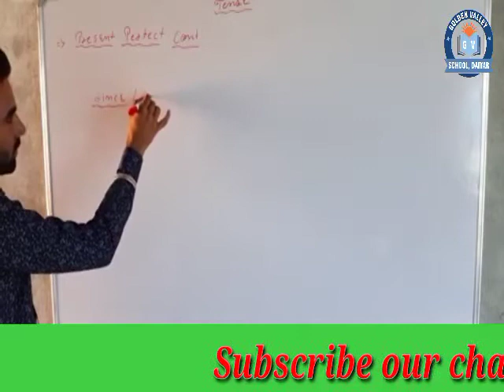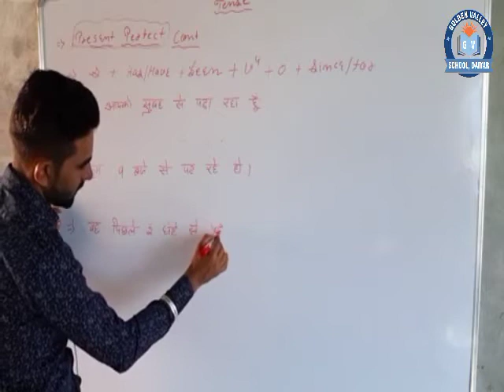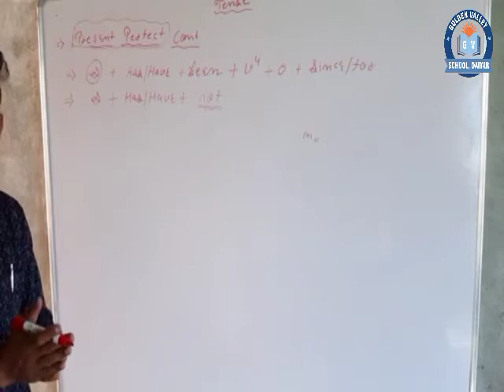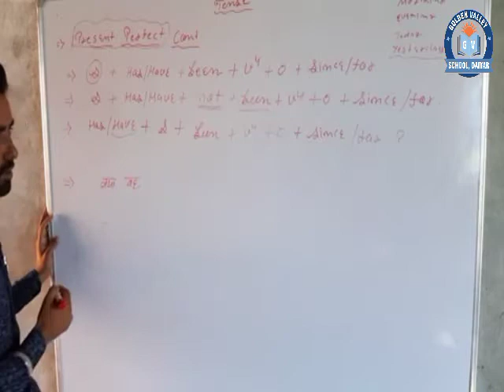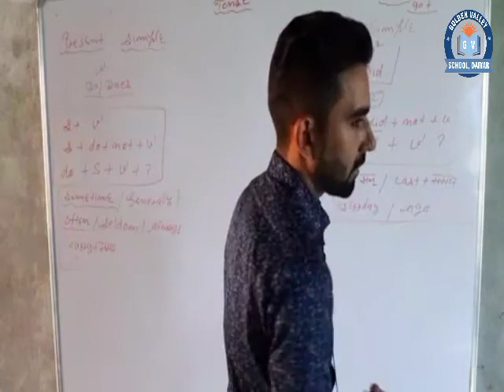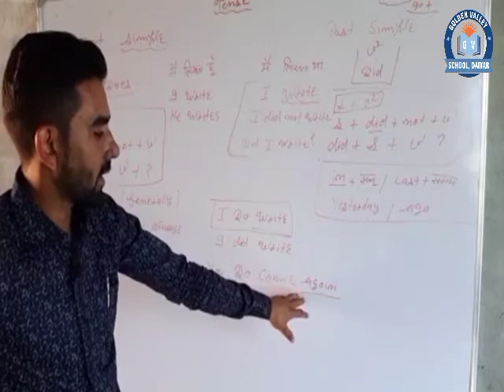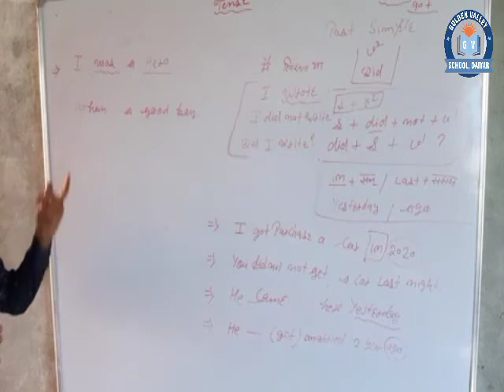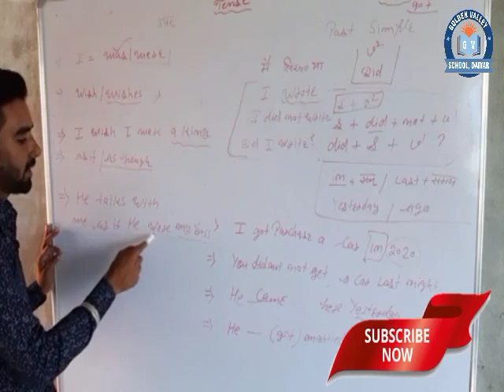Present Perfect continuous tense//Tense in English grammar// Part 3rd//